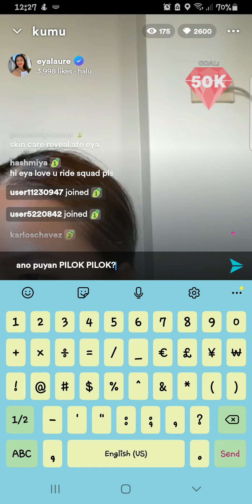Nabuking Ang PLANO ng DEAVY / Deanna at Ivy, Eya Lagot na 😅